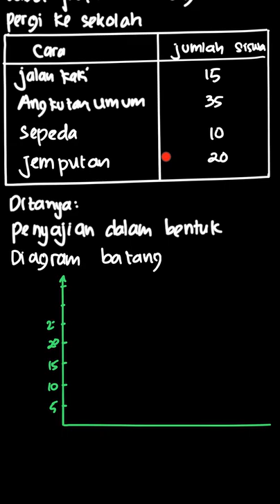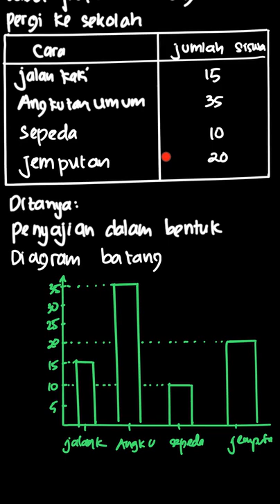Pilihlah satu jawaban yang paling benar. ... | Pendalaman Buku | Kelas 5 | 7 | Matematika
✅ Dalam video ini kita akan membahas: Pilihlah satu jawaban yang paling benar.

Perhatikan tabel frekuensi yang menunjukkan cara siswa kelas V SD Tanjung pergi ke sekolah.

Cara yang Digunakan  Jumlah Siswa
Jalan Kaki                         15
Angkutan Umum               35
Sepeda                             10
Jemputan                          20

Penyajian diagram batang yang tepat untuk tabel diatas adalah ….
a.
b.
c.
d.
Tema:
Kelas: 5
Mata Pelajaran: Matematika
Bab: 7
Buku: Pendalaman Buku Teks Matematika 5B SD Kelas V

👉 Buku yang telah tersedia:
{PLAYLIST_LINK}
Di mana kamu dapat menemukan kami?